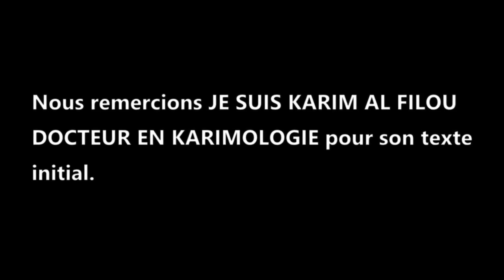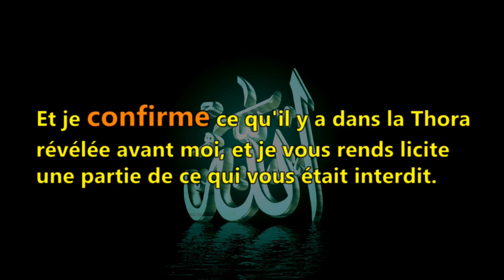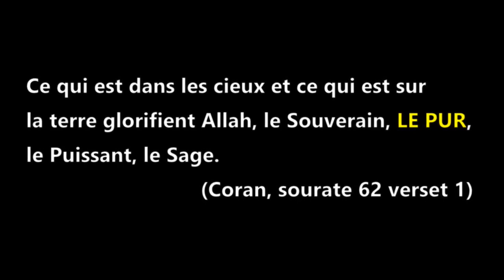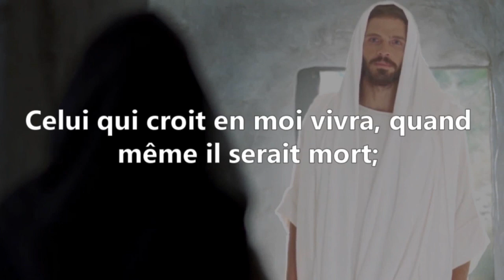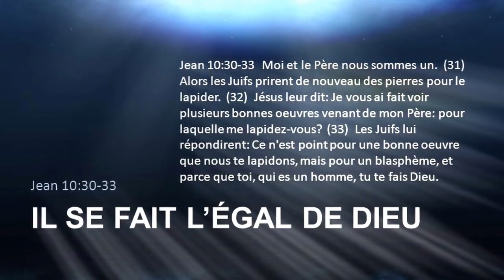🔴 ALLAH L'USURPATEUR - LES NOMS D'ALLAH EMPRUNTÉS À JÉSUS CHRIST - @Vidéo №07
LES NOMS D'ALLAH DANS LE CORAN EMPRUNTÉS À JÉSUS CHRIST